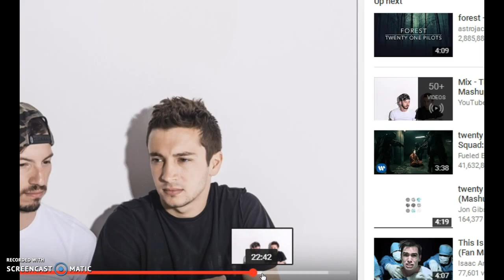speedpaint for jewelz2016